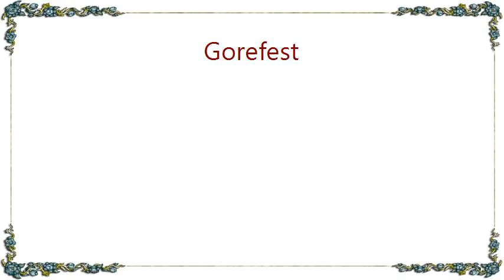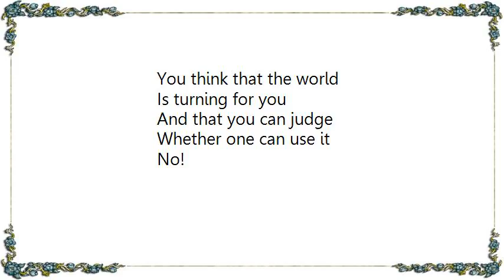Gorefest - Seeds of Hate Lyrics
[Lyrics Gorefest - Seeds of Hate]
Tell me what you're trying to say
I ask you man to man
Troubled visions, fucked up thoughts
Which I can't understand
So, you're a part of the masterrace
And plant the seeds of hate
You talk, the bullshit flies
It makes me nauseous
Be colour blind - And see the truth
Free your mind - The problem is you
Problems that occur to yourself
Beyond your control
Fault of those who come to our land
To live on our expense
Your mind is sick, pathetic you,
Who plants the seeds of hate
You're too deaf to hear
You're too blind to see
Too numb to feel
Calling yourself human?
You think that the world
Is turning for you
And that you can judge
Whether one can use it
No!